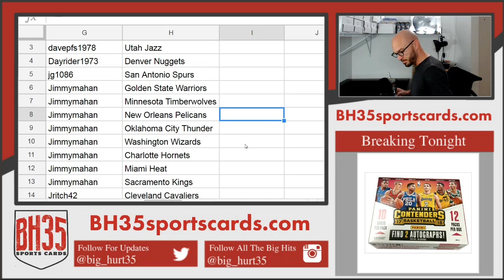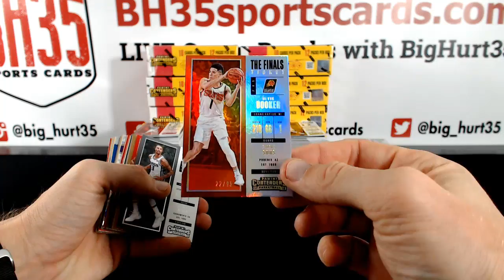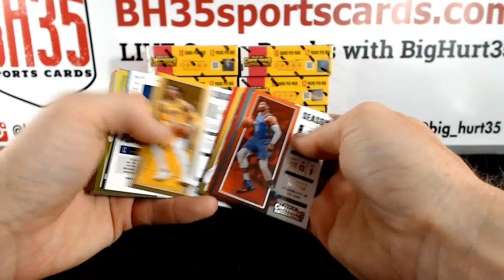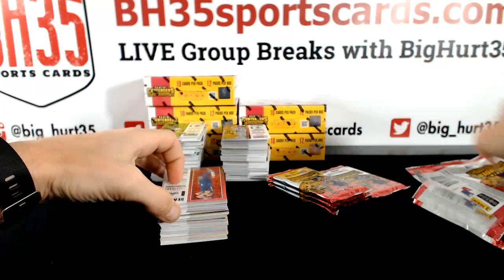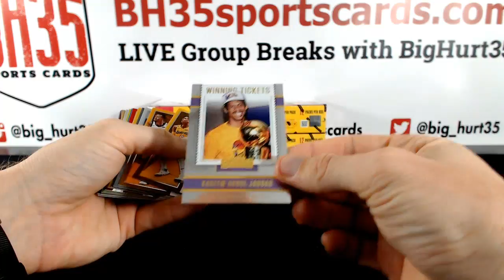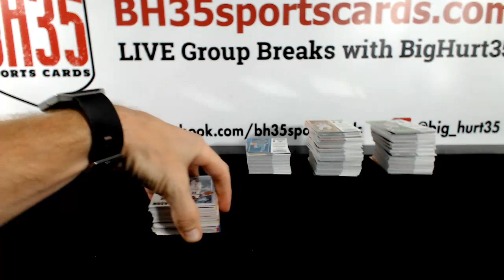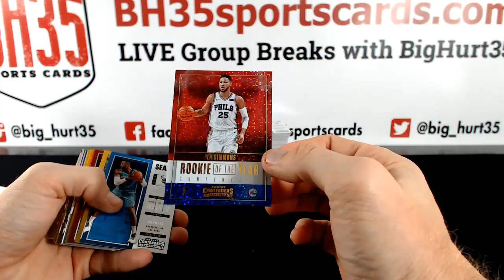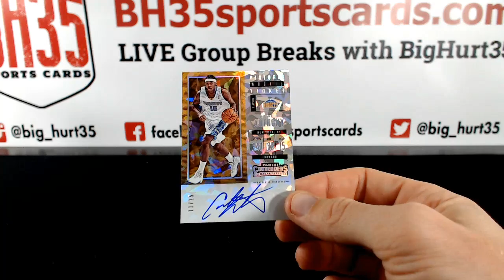2017/18 Panini Contenders Basketball | 12 Box Case Break Pick Your Teams #4